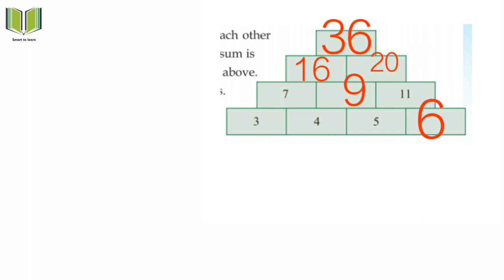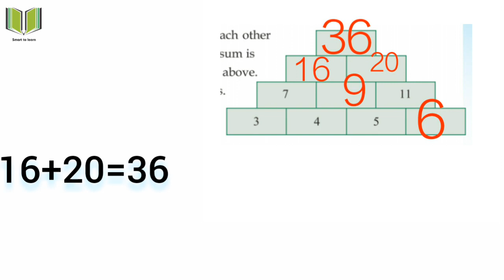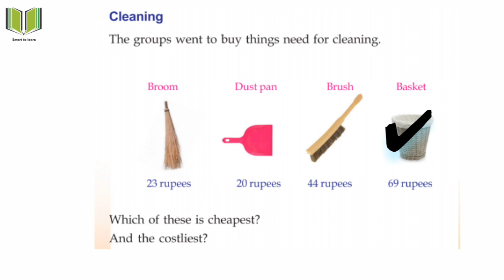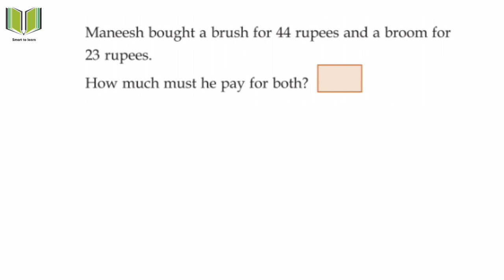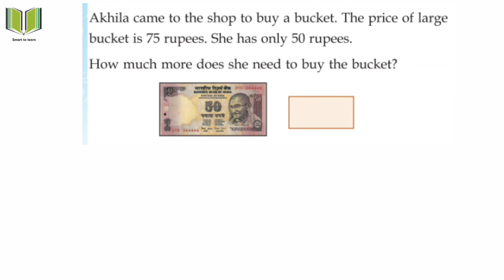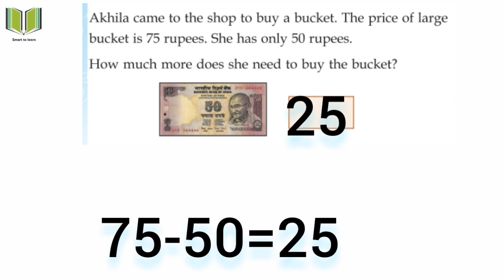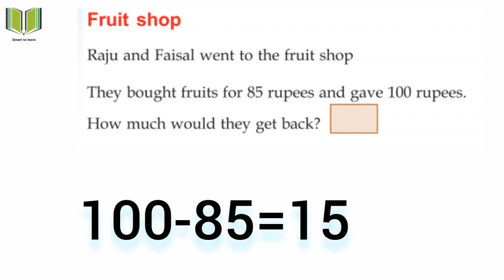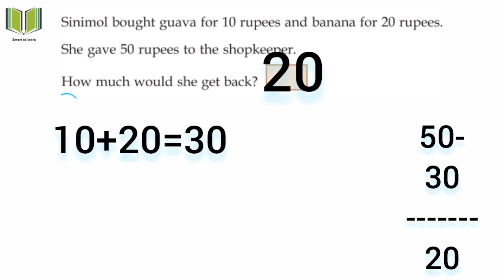Class 2 Maths Worksheet November 6/11/2020 Friday | Victers first bell